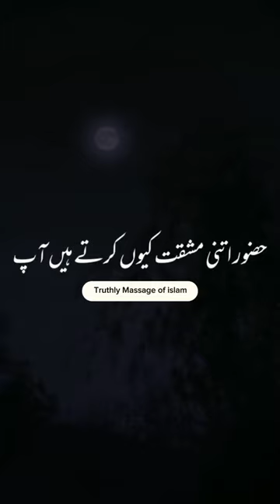New Islamic WhatsappStatus Video || Shorts status|| #2024